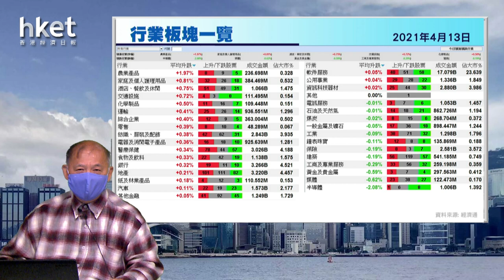今日推介周大福 | 滙豐、華能國際電力、TCL電子、雷蛇、中海油田服務最新部署（2021年4月13日）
【香港經濟日報】《香港經濟日報》專欄作者石鏡泉（石Sir）推介周大福（01929），另亦會分析滙豐控股（00005）、華能國際電力（00902）、TCL電子（01070）、雷蛇（01337）及中海油田服務（02883）最新部署，詳情待石Sir為你分析。……（更多內容：